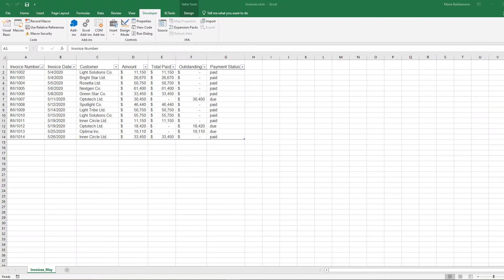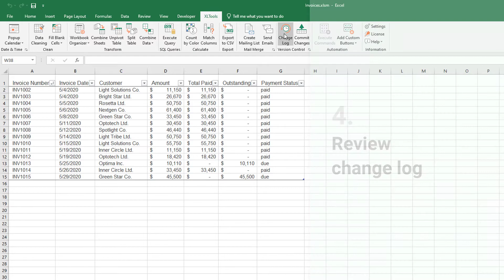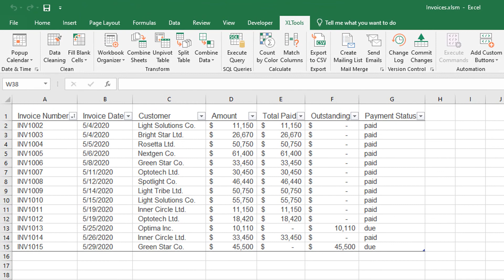How to track and compare changes in Excel VBA macros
This is a brief overview of the Version Control for VBA Projects (a part of XLTools Add-in for Excel). For Microsoft Excel 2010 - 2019, desktop Office 365.

0:00 Introduction to Version Control for VBA Projects
0:17 Enable developer macro settings
0:25 Enable version control
0:49 Commit versions to change log
1:45 Review the change log
2:07 Compare versions of the VBA script and highlight changes
2:35 Add XLTools to Excel